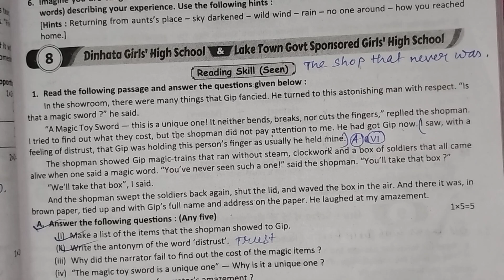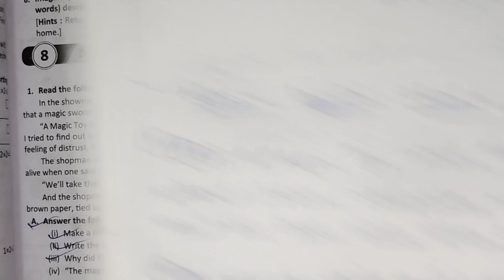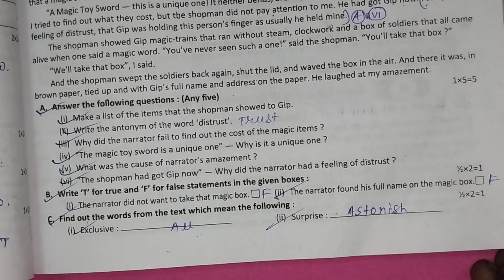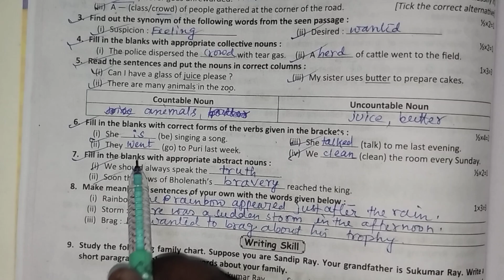class 6 ray o martin english | class 6 proshno bichitra 2025 english | model 8